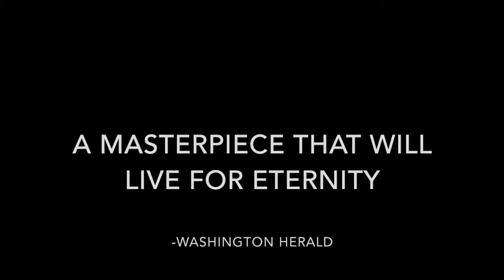DESK CHAIR TEASER TRAILER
Works Cited

jeriko.us/wp-content/uploads...igns-in-cool-desk-chairs.jpg

googl.e.com/search?q=deskc...TF-8&hl=en-us&client=safari

Produced by Josh Gravitt